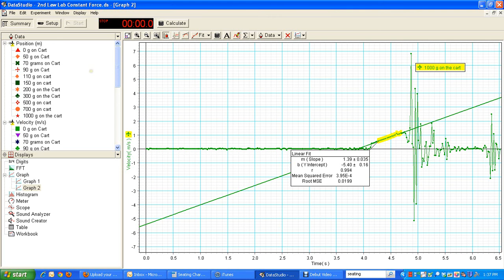Renaming a Trial in Pasco DataStudio